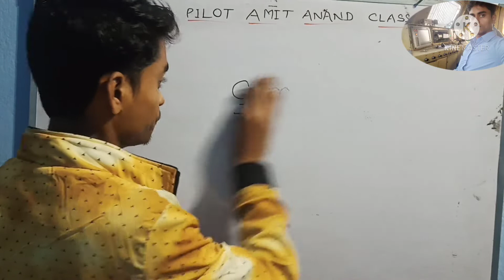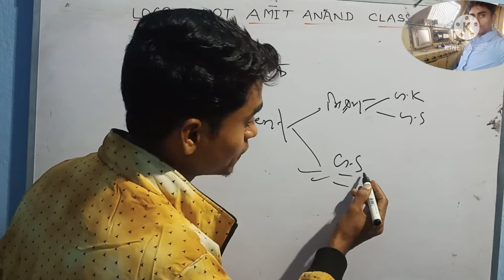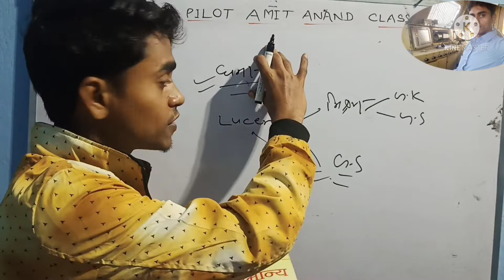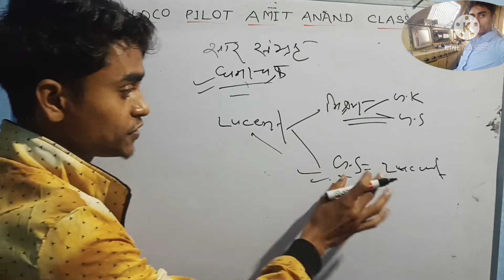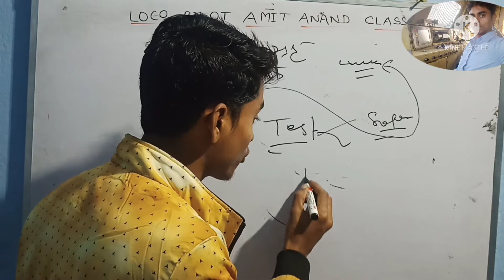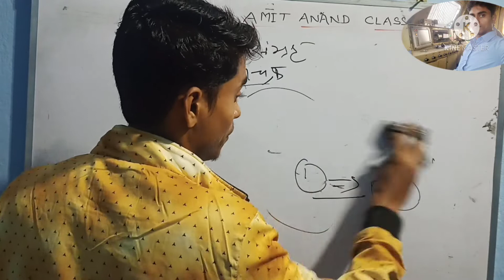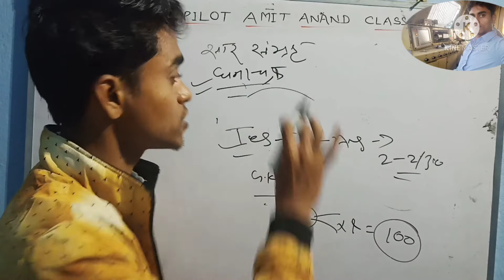Group D Exam Kon Sa Book Aacha Hoga And Kaise Study Kru 🤔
@जुड़ेLoco pilot Amit Anand के साथ
# कोई भी Questions हो तो Comment Section Me Comment jarur kare
Hard Work 💪💪💪💪